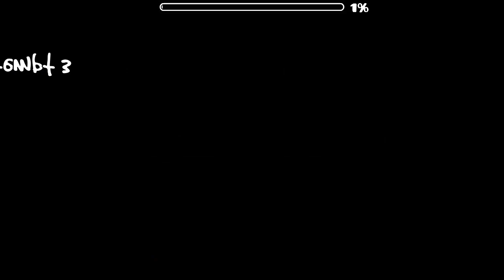[Level request #354-356] 3 levels! - Geometry Dash 2.11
A C R I M O N Y by TAKUMII: Really nice level! The designs are nice, the colors are pretty good. Gameplay isn't anything special, it's just slow paced and all .5x speed throughout the level. The level reminds me a bit of Inside by Darwin, good example is the 57% part (in the design style). Don't get how is this not rated yet as it's 4 months old, so hopefully it would be rated soon. Would send for 4 stars, feature!

Song: Sad Machine (Ardor Remix) by TheArdor

Capoo by Cixx55: Pretty cool level! Really like the arts, they are cool and cute. The designs are quite nice and the gameplay is good. One thing that kinda bothers me is the slow ship part transition at 36%, would definitely put invisible blocks there just so people won't die there. Either way, hopefully the creator would get their first creator points with this level! Would send for 4 stars, feature. :)

Song: Zyzyx - Jazz Battle by DJ-Zyzyx

Reborn by JhemysonGMD: Really nice level! I have actually seen it about 2 weeks ago, but i didn't feel like uploading it since it was the only level that it was send worthy if i was mod. The level has pretty nice designs and colors. The gameplay is also fun! Hopefully to see it rated soon aswell. Would send for 7 stars, feature!

Song: ColBreakz - 15000 (ft. Miss Lina) by ColBreakz
Level ID: 57477394

Thumbnail by: Ryoma

Want to request your level or by others to me? Request the levels here in my Discord server!